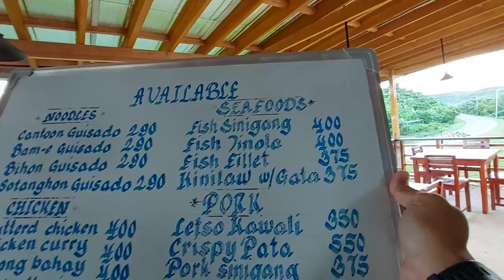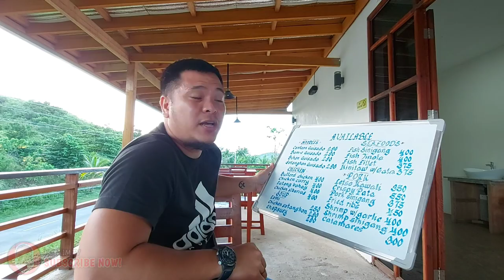// FASCINATING BEACH RESORT IN SAMAR!! YOU NEED TO SEE THIS!! HUWAG KANG MAGPAHULI!! VLOG #73 //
WOW NA WOW mga joe!! Nakapagsidetrip tayu habang pauwi ng Tacloban and parati natin tong dinadaanan everytime pumuountang Borongan and at last Nakapastop over din!

Grabee yong lugar mga Joe! Tahimik, maaliwalas yong hangin. walang ingay (dahil alas 6 palang mg umaga. hahah) But anyways, panoorin niyo nalang yong video for more exciting updates!

MARAMING SALAMAT AND SEE YOU IN OUR NEXT VIDEO! BABYEE!!